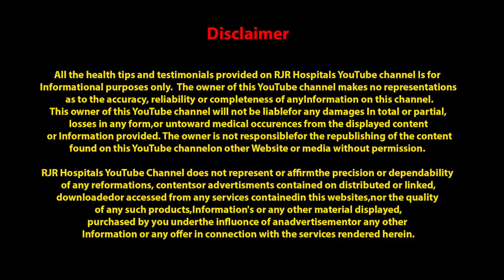Joint Pain | 10 வருடமாக மூட்டு வலி மற்றும் நடக்க முடியாமல்அவதிப்பட்டவர் 1 மாத சிகிச்சைக்கு பின்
(RJR Hospitals)
T.Nagar, Chennai-600017.